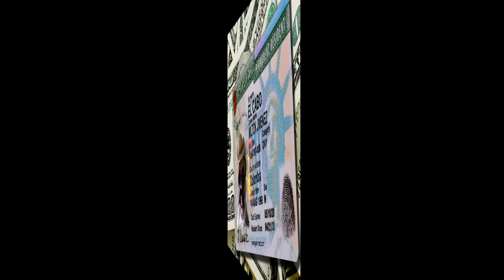William Diaz es EL CABO ESPERANDO LA GREEN CARD.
Cual seria la actitud del Cabito, personaje de El Cartel de los Sapos y de El Senor de los Cielos, a la espera de una residencia norteamericana; interpretado por el humorista e imitador dominicano William Diaz, Contactos: Instagram @williamsdiaz y whasap